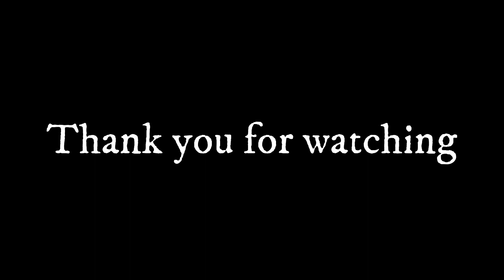INSTA KO PHOTO | COVER BY SWEEKRITY SHARMA (SAANU) | KALI PRASAD BASKOTA😊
INSTA KO PHOTO COVER BY SWEEKRITY SHARMA . ORIGINALLY COMPOSED AND SANG BY KALI PRASAD BANSKOTA.
ORIGINAL SONG CREDIT
AUDIO DESIGN: Kali Prasad Baskota , Sunny Sunam
GUITARS/BASS : Sunny Sunam, Joshu
SARANGI: Manish gandharva
MIXING/MASTERING: Bizu   Karmacharya
PRODUCTION MANAGER:Ram  Timalsina
COVER BY SWEEKRITY SHARMA